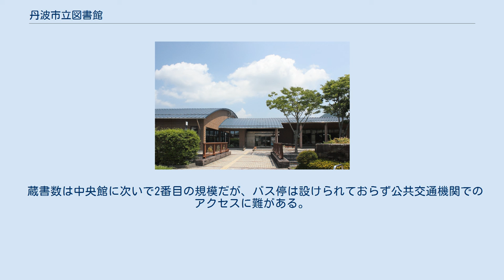丹波市立図書館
丹波市立図書館（たんばしりつとしょかん）は、日本の兵庫県丹波市が設置している公立図書館の総称である。
 氷上町の丹波市立中央図書館（旧氷上町立図書館）を本館とし、他に丹波市の前身各町が設置していた町立図書館・図書室を引き継いで設置された分館5館（いずれも住民センターなどに併設）を有する。
 2004年（平成16年）に氷上郡の6町合併で丹波市が成立した時点で最大かつ図書館単独の施設を有していたのが1998年（平成10年）に開館した氷上町立図書館のみだったため、同館を「中央図書館」に改称し他の5町が設置していた図書館・図書室を中央館の分館として束ねることになった。
 2014年（平成26年）、同じ丹波県民局管内の篠山市立中央図書館（当時）と丹波地区図書館連絡協議会を発足させて広域貸し出しの検討作業を実施し、2017年（平成29年）4月1日から篠山市（現丹波篠山市）、西脇市、朝来市、多可郡多可町および京都府福知山市の居住者に対する広域貸し出しを開始した。
広域貸し出し対象となる市町の公立図書館では丹波篠山市立中央図書館の他、西脇市図書館および多可町図書館、福知山市立図書館は丹波市と個別に協定を結んでそれぞれの市町居住者を対象とする相互貸し出しを実施しているが、朝来市図書館（和田山・あさご森の2館）では丹波市居住者への貸し出しを実施していない。
 また、兵庫県立図書館の蔵書もインターネットで予約して各館の窓口で受け取りが可能となっている。
 丹波市立中央図書館（たんばしりつちゅうおうとしょかん）は、1998年（平成10年）に当時の氷上町が開館した氷上町立図書館を前身とする。
氷上郡内では初めて単立型の図書館として建設された同館は2004年（平成16年）の丹波市成立後、前身各町が設置していた図書館・図書室を分館として束ねることになった。
 バリアフリー設計を志向した平屋建て1階の建物で出入口付近の書架を低くするなどの配慮が為されており、開館の翌年には兵庫県が主催する第1回「人間サイズのまちづくり賞」で福祉部門およびまちづくり活動部門賞を受賞した。
 中央図書館以外の5館は住民センター（公民館）や生涯学習センターなどに併設された分館として扱われているが、全館とも図書館及び関連組織のための国際標準識別子（ISIL）が付与されている。
 丹波市立柏原図書館（たんばしりつかいばらとしょかん）は、柏原町の柏原住民センターに併設されている。
 丹波市立青垣図書館（たんばしりつあおがきとしょかん）は、青垣町の青垣住民センターに併設されている。
 丹波市立春日図書館（たんばしりつかすがとしょかん）は、春日町の春日住民センターに併設されている。
 丹波市立山南図書館（たんばしりつさんなんとしょかん）は、山南町の山南住民センターに併設されている。
 丹波市立市島図書館（たんばしりついちじまとしょかん）は、1995年（平成7年）に開館した市島町の生涯学習施設・ライフピアいちじまに併設されている。
 蔵書数は中央館に次いで2番目の規模だが、バス停は設けられておらず公共交通機関でのアクセスに難がある。
 丹波市立中央図書館に関するカテゴリ: